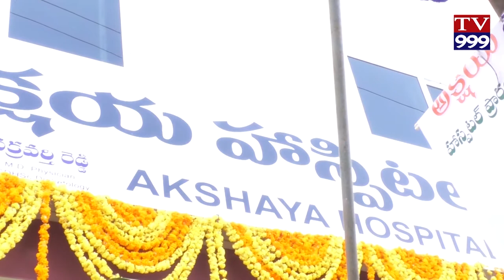NUTHANANGA HOSPITAL PRARAMBAM TV999 NEWS